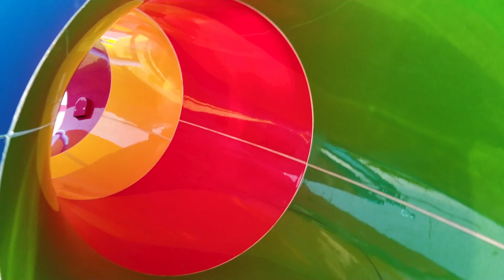Песня Клип про ДЕТСКАЯ ГОРКА ПОЖИРАТЕЛЬ - Пчеловод ПАРОДИЯ / SCP The Extra Slide!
Внимание! Это видео предназначено для аудитории 12+. Все видео на канале вымысел, все специальное. эффекты выполняются актерами и никому не причиняют вреда.
Наслаждайтесь просмотром)))